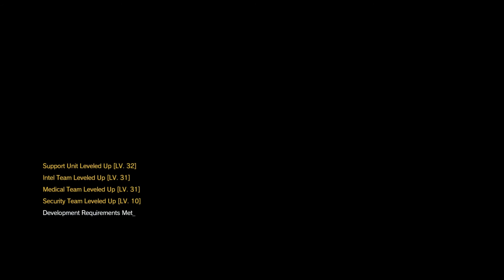Metal Gear Solid V Phantom Pain. All cutscenes part 4/6.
Platform: PC